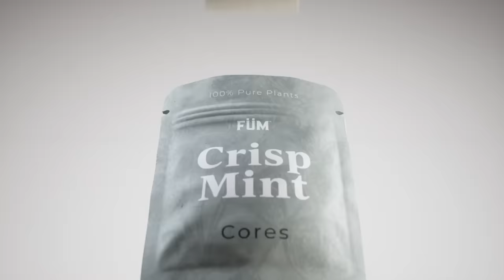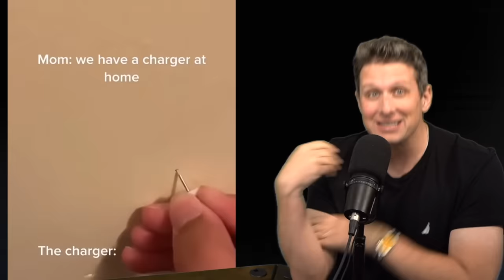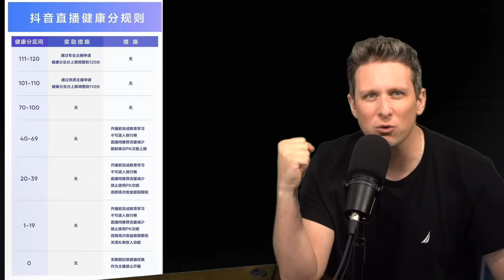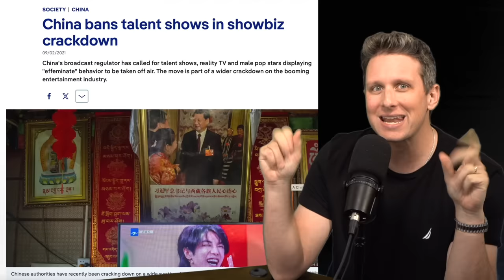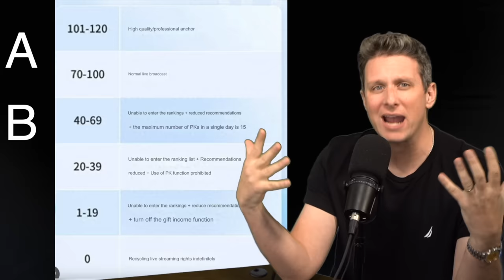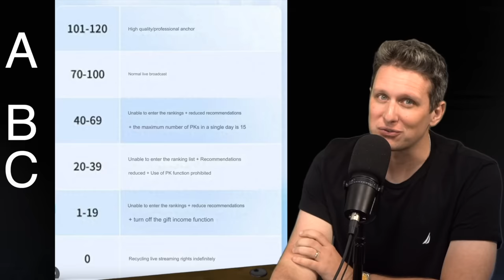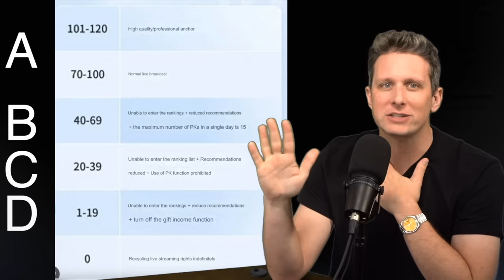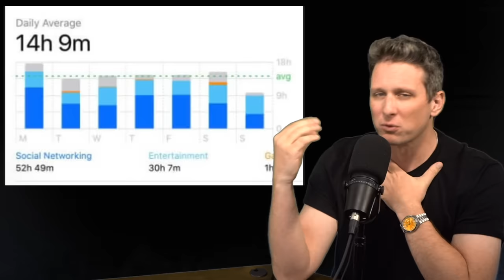China’s Social Credit System - Absurd New Punishments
The Social Credit System has hit social media in China, and it's pretty dystopian. I break down the new rules and punishments.

My documentaries -
◘ Conquering Northern China: